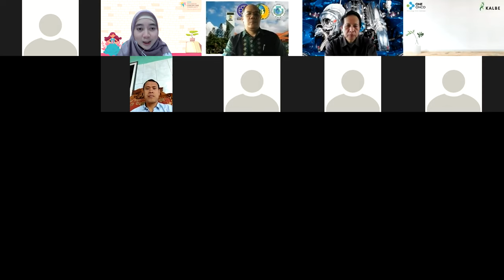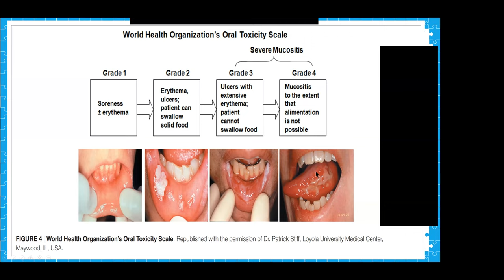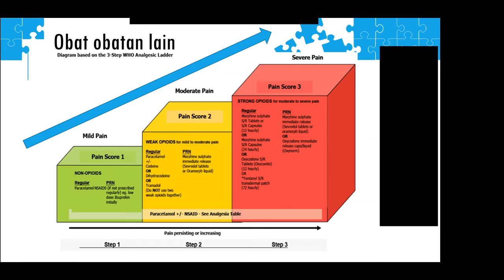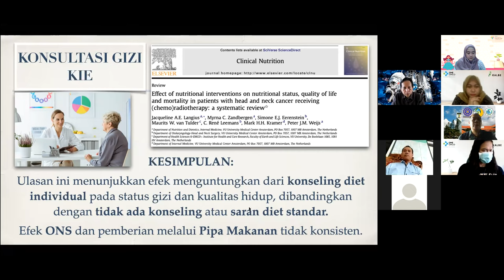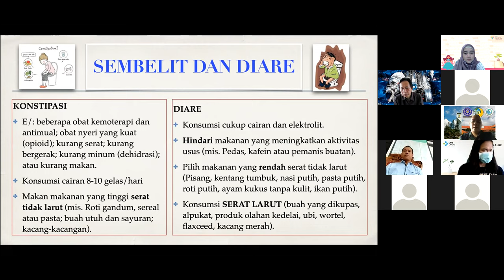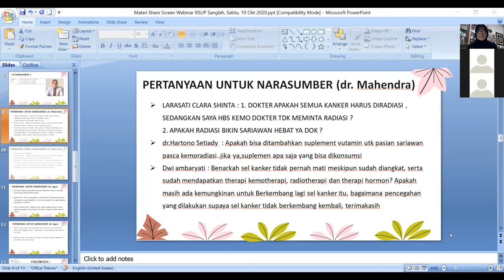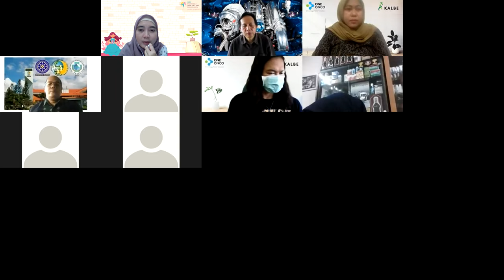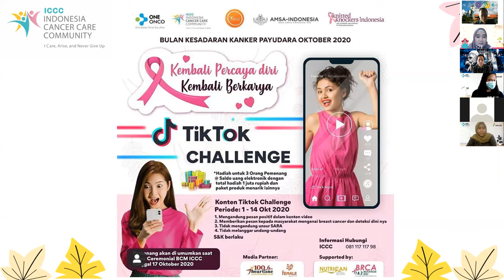Mencukupi Kebutuhan Nutrisi dan Penanganan Sariawan Pasien Kemoterapi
Kolaborasi ICCC bersama RSUP Sanglah

Follow ICCC
I Care, Arise & Never Give Up
Indonesia Cancer Care Community
WA: 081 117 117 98
Facebook: ICCC - Indonesia Cancer Care Community